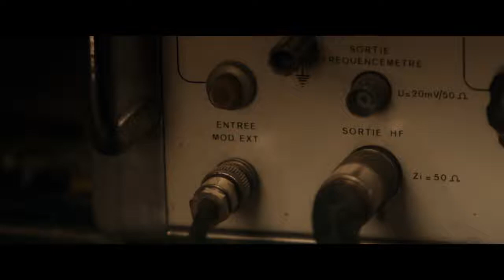MAGNETIC BEATS Trailer – 2021 AFI European Union Film Showcase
A pulsating tale of pirate radio, New Wave music, young love, sibling rivalry and political unrest, MAGNETIC BEATS tracks the fate of two very different brothers living in rural Brittany during the early 1980s. Charismatic bad boy Jérôme rules the waves of local pirate radio, while his more introverted brother Philippe is the behind-the-scenes technical whiz. When Philippe is unexpectedly conscripted and sent to West Berlin, his life is turned upside down – and he begins to move out of the shadow of his brother and into his own light. DIR Vincent Maël Cardona. France/Germany, 2021, 98 min. In French, English, and German with English subtitles.

The complete schedule will be announced on November 15. To purchase Early Bird Festival Passes, visit: AFI.com/Silver/EUShowcase